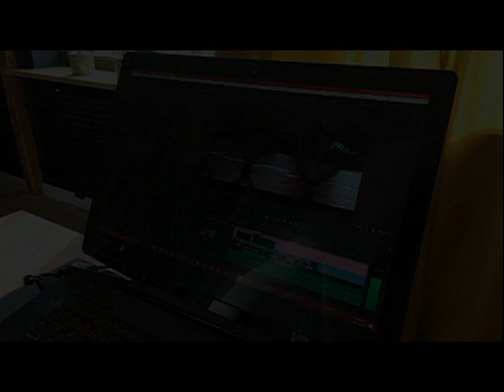26.09.1996 Wolsztyn TV Karat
Sesja Rady Miejskiej